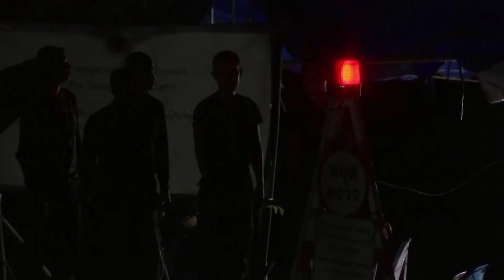Thai Cave Rescue: Second Phase of Rescue Underway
Phase two of the rescue operation is underway at the cave in Thailand where a boys soccer team is trapped.  More on how many of the boys rescue crews are hoping to bring out this time.

The second operation started at 11 a.m. local time Monday. It takes several hours.

The Thai governor overseeing the rescue said they "hope to hear good news in the next few hours."

A second rescue effort is underway in Thailand, where a boys soccer team has been trapped in a cave since June 23rd. Sunday, four boys were brought out safely.  Now, a diver at the cave is telling CBS News another rescue operation began 11 a.m. local time Monday. It takes several hours.

The Thai governor overseeing the rescue said they "hope to hear good news in the next few hours."just before midnight Eastern Standard time.

8 boys and their coach remain inside. The diver says the goal this time is to bring four-to-six of the team members out -- depending on the conditions.

Time is of the essence - heavy monsoon rains pounded the area over the weekend, and the water level in the caverns is not known.

"The good news is that the first phase was successful. So they had an opportunity to show it works," said Anmar Mirza, national coordinator of the National Cave Rescue Mission.  "It's still dangerous but it's much better odds for the remaining kids to come out now because of those initial ones."

The journey from the cave to the entrance is a treacherous one.
The boys were escorted 2 and a half miles through a series of dark and flooded tunnels.

Thailand's interior minister says the same divers who took part in sunday's rescue will also conduct the next operation as they know the cave conditions and what to do.

Divers say the initial rescue took about 13 hours to complete.

(Laura Podesta, CBS News)